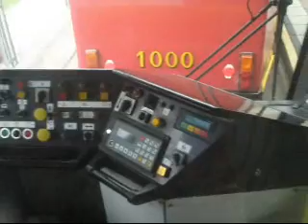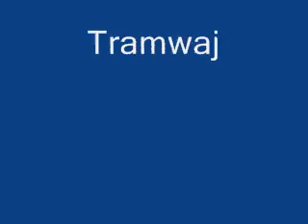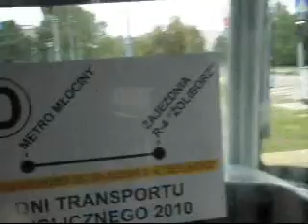Warszawskie tramwaje część 3 i ostatnia